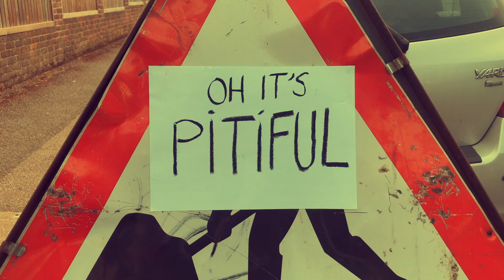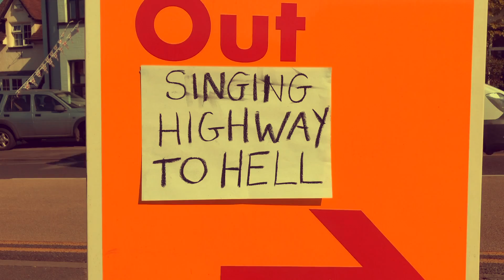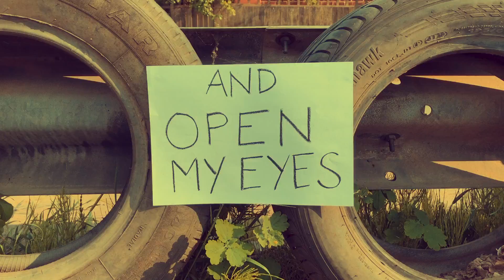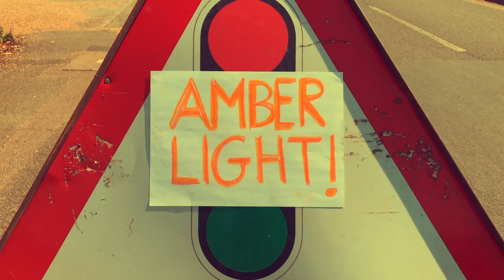Tim Gerard - Amber Light (Lyric Video)